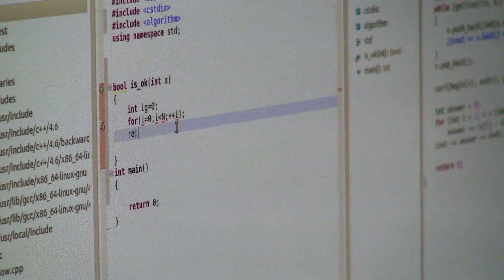Inside ICPC with Bill Poucher: The History of the ACM-ICPC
Executive Director Bill Poucher talks about the beginnings of ICPC and how it has evolved today.